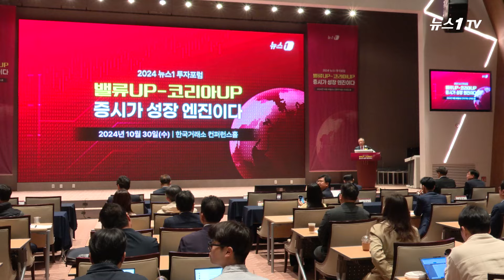'주식농부' 박영옥 "주식은 삶 터전인 기업에 투자…가치 있는 행위"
(서울=뉴스1) 이승아 기자,박혜성 기자 = "주식 투자는 단순히 주식을 사고파는 행위가 아니라 삶의 터전인 기업에 투자하는 아주 의미 있고 가치 있는 행위입니다."

박영옥 스마트인컴 대표는 30일 서울 여의도 한국거래소에서 열린 '뉴스1 투자포럼(NIF) 2024'에 참석해 '선진 자본시장을 향한 첫걸음, 주주공동체'라는 주제로 발표에 나섰다.

그는 "장수가 축복이라 하지만 경제적으로 자립할 수 없는 상황이 오면 장수가 축복 아닐 수 있다"며 "자유시장 경제 체제에서 세상을 이끌어 가는 주체는 결국 기업"이라고 기업의 역할을 강조했다.